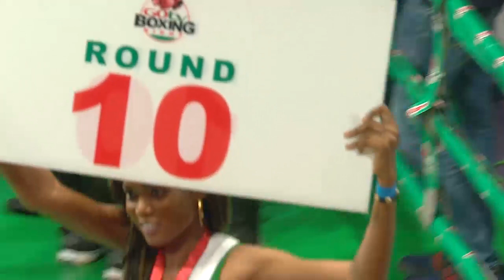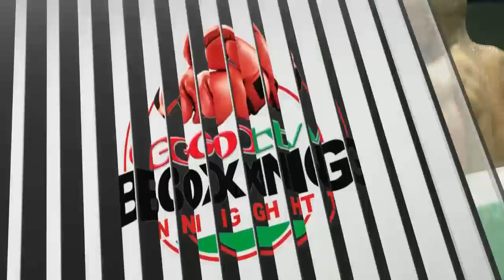Oto "Joeboy" Joseph Vs Nathaniel Nukpe (GOtv Boxing Night edition 15)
Fourth of GOtv Boxing Night edition 15
(Sanctioned by NBB of C)
 African Boxing Union Lightweight Defense  (12 Rounds)
At the Obafemi Awolowo Stadium (Old Liberty Stadium), Ibadan.